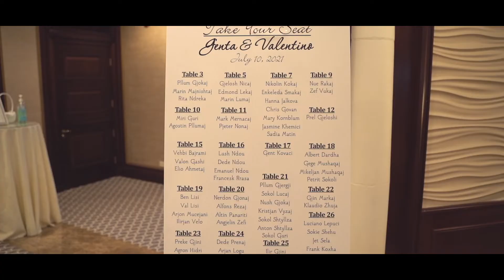Genta & Valentino's Wedding 7.10.2021 @ Glen Island Harbour Club